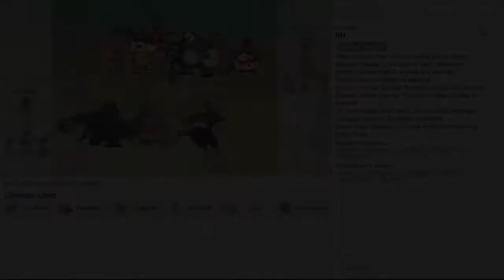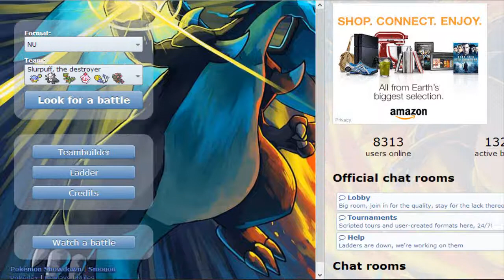Poca sinergia y mucho peligro - Parte 4 (Pokémon Showdown ROZA NU)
Sesión de 5 combates en Pokémon Showdown en la categoría NU (Never Used).